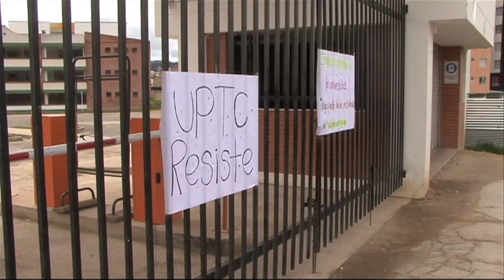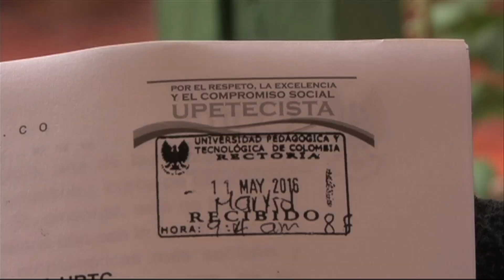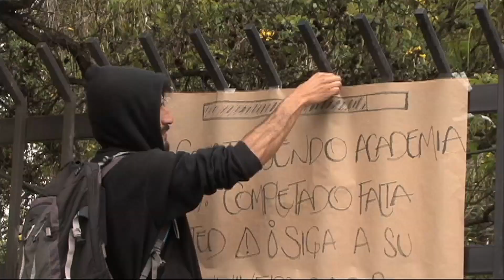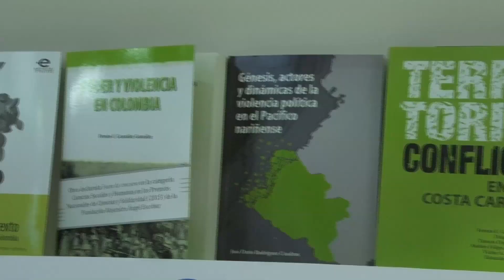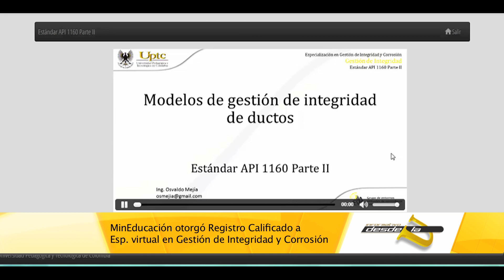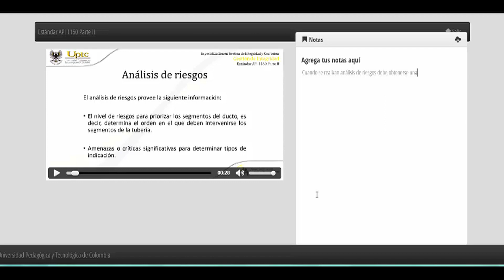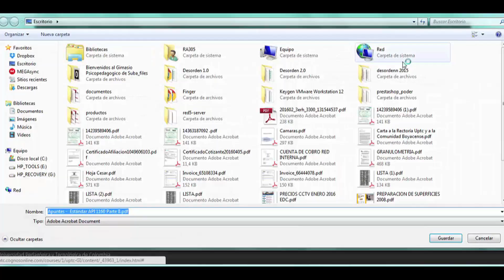Informativo Desde la U No14 2016 UPTC